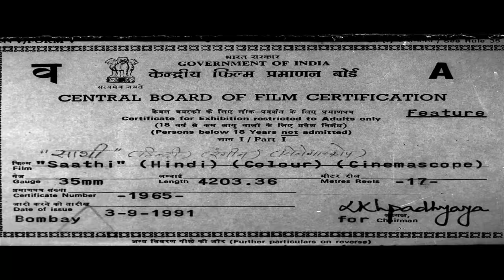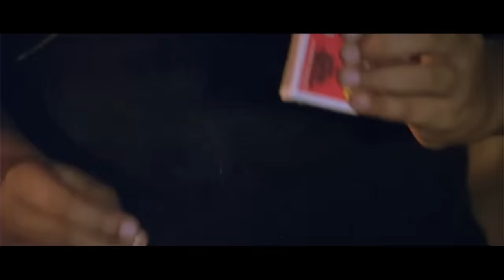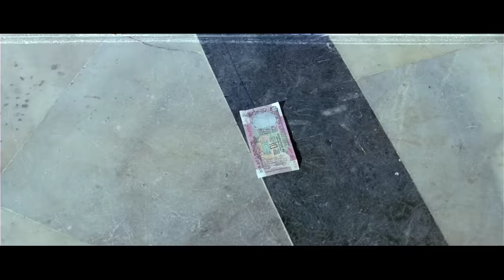साथी Saathi (1991) - Full Movie | Aditya Pancholi, Mohsin Khan, Varsha Usgaonkar & Paresh Rawal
Starcast: Aditya Pancholi, Mohsin Khan, Paresh Rawal & Varsha Usgaonkar
Directed by: Mahesh Bhatt
Produced by: Mukesh Duggal

Synopsis: Saathi is a 1991 drama starring Aditya Pancholi, Mohsin Khan and Varsha Usgaonkar. Suraj and Amar are brothers who as children saw their father being brutally beaten up by a cop. They grow up to become small-time criminals. Suraj wants to become rich and so he continues with his criminal ways. But Amar quits. Suraj kills dreaded gangster Pasha and becomes the gang leader himself. Amar thinks that Suraj is lost in the world of crime, but when Sultan asks Suraj to kill Amar, he refuses.